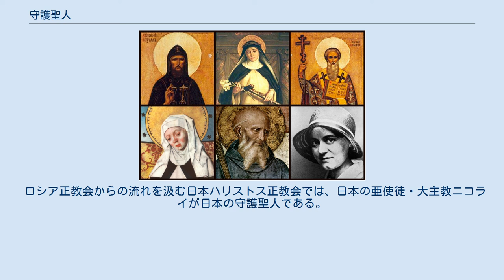守護聖人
ヨーロッパの守護聖人 守護聖人（しゅごせいじん、ラテン語:patronus）は、キリスト教の伝統的な信仰の一つで、特定の職業・活動や国、地域などを、ゆかりのある聖人（あるいは天使）がそのために取りなし、守っているという思想。
カトリック教会および正教会でよく見られる信仰である。
プロテスタント諸教会では聖人を職業や活動に結び付けることは一般的にはなされないが、その多くは過去にカトリック教会だったので、特に各土地の守護聖人はよく言及される。
 カトリック教会の伝統において、さまざまな職業や地域に守護聖人がいるが、それなりに縁のある聖人が選ばれている。
たとえば聖ヒエロニムスは聖書をヘブライ語からラテン語へ翻訳したことから、通訳の守護聖人である。
また、聖女アポロニアは殉教時の拷問で歯を抜かれたことから、歯科医の守護聖人になっている。
時にはその結びつきの理由がよくわからないものもある。
 また地域と守護聖人の関係においても、その聖人と縁があることやその地域で特定の聖人への信心が強いことが理由になっている。
たとえばフランシスコ・ザビエルは日本にキリスト教をもたらしたことから日本の守護聖人になっている。
 特殊な例として（すべての病気に守護聖人があるわけではないが）ある病気の守護聖人というのもあり、たとえばアウグスティヌスは眼病の守護聖人となっている。
これは眼病を守っているのではなく、眼病の人がアウグスティヌスにとりなしを願うと効果があるという意味である。
 守護聖人は一対一対応ではないので、一人の聖人が多くの職業や地域の守護聖人となっていることもあり、一つの職業、地域に多くの守護聖人がいることもある。
たとえば先のフランシスコ・ザビエルは、日本以外にも中国やインド、インドネシアやオーストラリア、ニュージーランドなどの守護聖人でもある。
また日本の守護聖人とされるのはザビエル以外にも大天使聖ミカエル、日本二十六聖人、聖母マリア、などがある。
 多くの地域が聖母マリアを守護者としている。
カトリック教会では聖母マリアのさまざまな称号（あるいは呼び名）があり、それぞれに捧げられている地域がある。
主なものを以下にあげる。
 ロシア正教会からの流れを汲む日本ハリストス正教会では、日本の亜使徒・大主教ニコライが日本の守護聖人である。